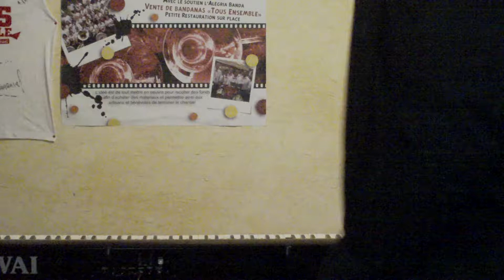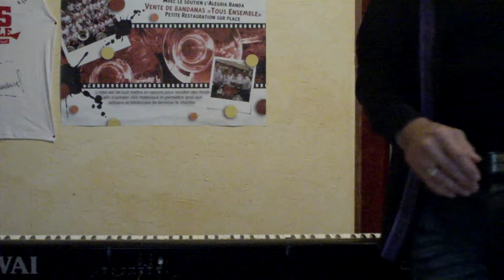Presentation apprendre le piano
ECOUTEZ TOUT!!!